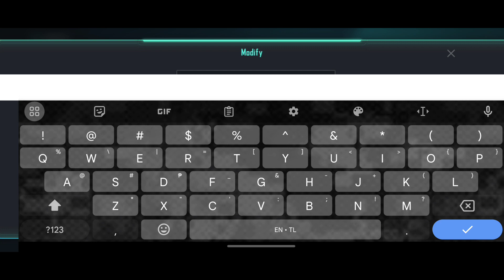Farlight 84 Gameplay Intro Mission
Welcome Back!

Farlight 84